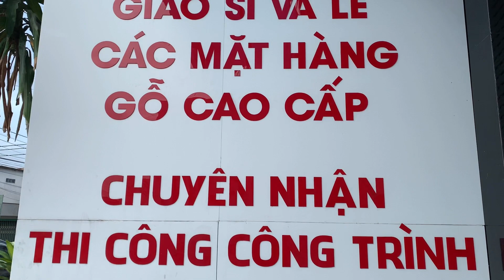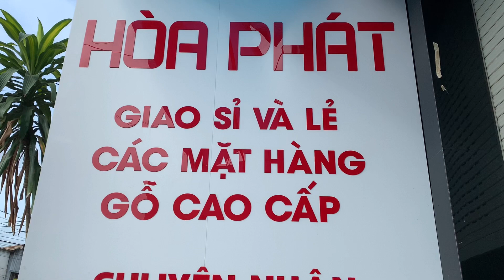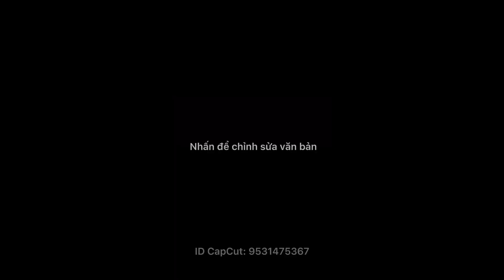Bàn Ghế Gõ Đỏ Tay 14 Tam Sư Mặt Liền 3p Hàng Miền Nam - Số 163 - Đồ Gỗ Hoà Phát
📣 Hotline :
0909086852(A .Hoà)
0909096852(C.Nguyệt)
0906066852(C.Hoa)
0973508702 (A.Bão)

HÃY ĐỂ chúng tôi trang trí cho NGÔI NHÀ YÊU của bạn